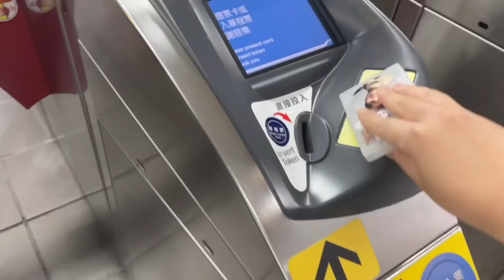韓國人在台灣Vlog 3年沒見的台灣狗狗朋友, 會記得我嗎 | 在公園遇到了烏龜🐢